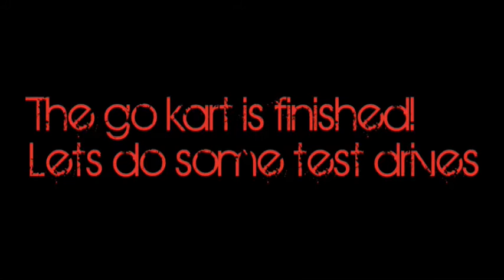Go Kart Engine Swap Part 4 | Test Driving!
Hi and welcome at TheThrottleMonkeys!

We did some test driving, the go kart has a sh*t load of torque for a centrifugal clutch. The top speed is 70 kmph, or 44 mph! Also maybe there is coming a part 5, but we are thinking about that.

Did you like this video, why not leave a like?

WE, THETHROTTLEMONKEYS OR ANY CONTRIBUTOR, ARE NOT LIABLE FOR ANY DAMAGES OR INJURIES INFLICTED UPON ONESELF OR OTHERS IN ANY GO KART, MINI BIKE, OR OTHER RELATED ACCIDENTS.